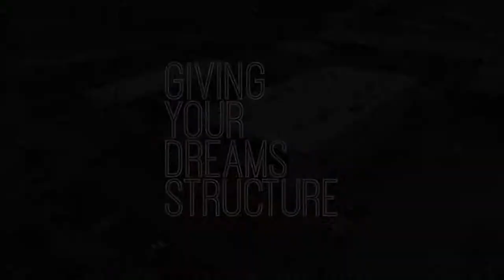Greenleaf at Union - Drone Flyover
Take a look at the progress at Greenleaf at Union, a new retail center coming to Route 22. This facility will include a Bob's Discount Furniture​ and LA Fitness​, among several other retail storefronts.

For more information and progress updates on Greenleaf at Union, visit the REDCOM